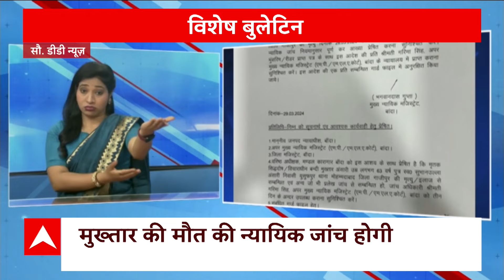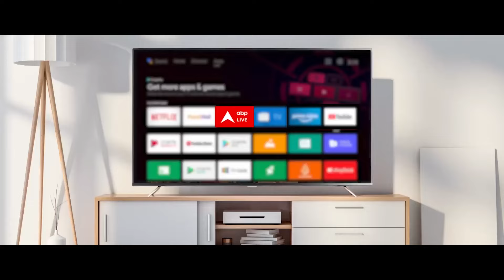दिनभर की बड़ी खबरों के लिए देखिए विशेष बुलेटिन । Sign Bulletin | Breaking | UP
दिनभर की बड़ी खबरों के लिए देखिए विशेष बुलेटिन । Sign Bulletin